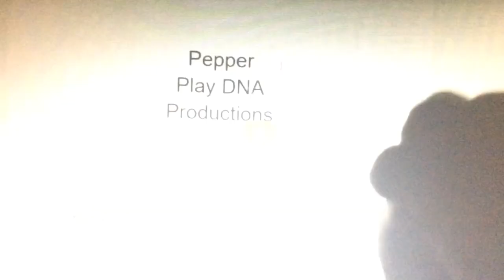Fresh TV/Cake/Pepper Play DNA Productions/Mohawk Productions Inc./WB Animation (2023)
Taken on Total Drama: The Venture Host Bros

Max Original

A Pepper Play DNA/Mohawk Production

In Extra Cooperaion with Fresh TV/Cake

Starring: Dr. Quincey, Chris McLean, Dr. Manny, Chef Hatchet

With: Mrs. Jade, Mr. Bob

Featuring: Bernard, Perkins, Jones

Created by: Quincey Hightower and Robert Alvarez

Executive Producers: Robert Alvarez, George Elliott, Bruce Herfold, Quincey Hightower, Brian Irving, Tom McGillis, Terry McGurrin, Jennifer Pertsch

Written by: Joel H. Cohen, Quincey Hightower, Tim Long, Sam Simon, Joey Soloway

Directed by: Robert Alvarez, Quincey Hightower, Keith Oliver

Starring of the voices:
Quincey I. Hightower as Dr. Quincy
Will Ferrell as Dr. Manny
Terry McGurrin as Chris McLean
Deven Mack as Chef Hatchet
Kristen Bell as Ms. Jade
Patrick Warburton as Mr. Bob
Zachary Levi as Bernard
Seth Green as Perkins/Scott
Justin Roiland as Jones

Also Starring:
Brandon Michael Arrington as Bowie
Eman Ayaz as Priya
Emilie Claire-Barlow as Courtney
Julia Chantrey as Eva
Katie Crown as Izzy
Cory Doran as Mike
Kevin Duhaney as Cameron
Kristen Fairlie as Bridgette
Will Forte as Trent
Sarah Gadon as Beth
Katie Griffin as Scary Girl
Carter Hayden as Noah
Alex House as Alejandro
Barbara Mamabolo as Zoey/Millie
Scott McCord as Owen
Stephanie Anne Mills as Lindsay
Drew Nelson as Duncan
Rob Paulsen as Lightning
Dan Petronijevic as Geoff
Nicole Sullivan as Gwen/Dr. Susan
Julie Sype as Julia
Tymika Tafari as Nichelle
Rachel Wilson as Heather

The characters and events depicted in this motion pictures are fictional. Any similarity to any actual persons, living or dead, or to any actual events firms, and institutions or other entities, is coincidental and unintentional.

This motion picture is protected under the copyright laws of the United States and other countries throughout the world. Country of first publication: The United States. Any unauthorized exhibition p, distribution, or copying of this film or any part theroef (Including Soundtrack) May result in civil liability and criminal prosecution.

This program has been described by Deluxe. Voiced by: William Michael Redman.

Logos appear: Fresh Tv, Cake, Pepper Play DNA Productions A Quincey Hightower Company, Mohawk Productions Inc. In Association With, WB Animation.